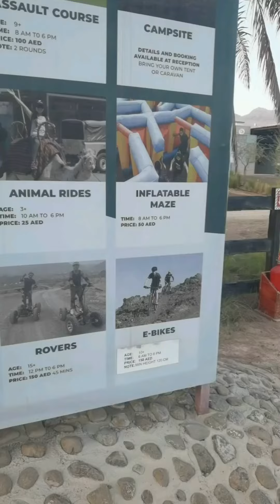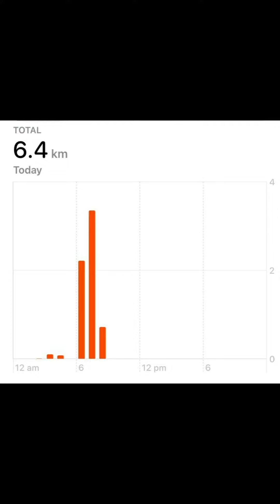Hiking - Hatta Wadi - Hajjar Mountains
Hiking on various blue and green trails Washaq, Rolla, Meha, Aram and back to Hatta Wadi Hub